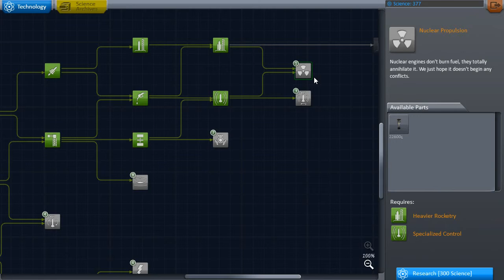Lets play KSP - ◄Серия 10►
Kerbal Space Program (KSP, жарг. симулятор омского космодрома, Симулятор Роскосмоса) — в меру аркадная, но по большей части всё же симуляторная инди-игра от студии Squad.
▱▱▱▱▱▱▱▱▱▱▱▱▱▱▱▱▱▱▱▱▱▱▱▱▱▱▱РАЗВЕРНИ▱▱▱▱▱▱▱▱▱▱▱▱▱▱▱▱▱▱▱▱▱▱▱
В KSP игроку даётся возможность полетать на ракете по родной Солнечной таки Кербольской системе. Причём ракета не заданная заранее, а любовно (или не очень) собранная игроком, что автоматически записывает в целевую аудиторию всех, кто не наигрался в детстве в конструктор.